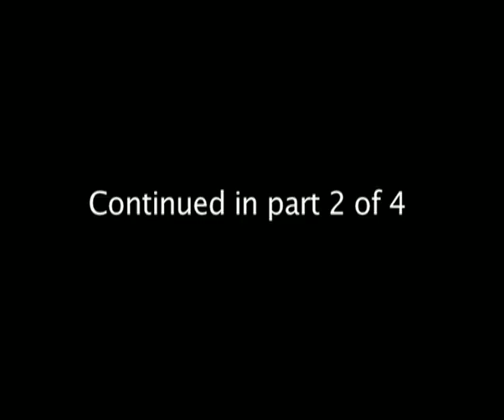Pt.1 Ada Programming Language Use in Lockheed Martin (Judith Klein)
From a series of talks given at the Ada Conference UK 2009 in London. Since its inception, Ada has been successful in systems where reliability is essential. Its application domains include aeronautics, air traffic control, aerospace, simulation, shipboard systems, railway systems, communications, banking and many others. It is used in environments ranging from bareboard embedded devices to large-scale distributed real-time systems, and in multi-language software interfacing with languages such as C, C++, Fortran and Java.